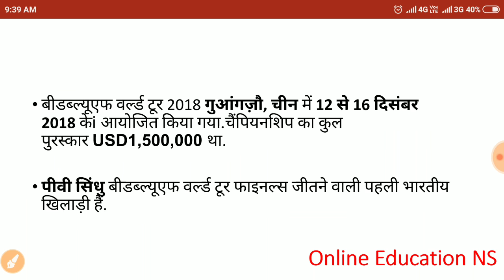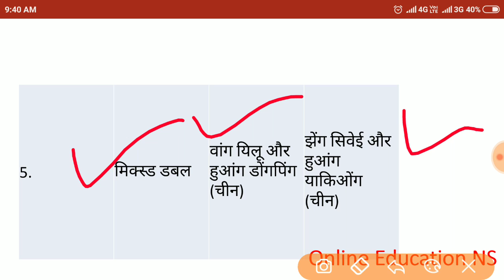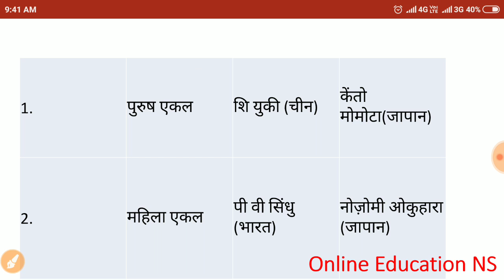बीडब्ल्यूएफ वर्ल्ड टूर 2018 : विजेताओं की सम्पूर्ण सूची/WF/WS/2018 BWF World Tour Finals/GK in Hindi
आज इस वीडियो में बीडब्ल्यूएफ वर्ल्ड टूर 2018 के विजेताओं की पूरी सूची के बारे में डिस्कस करेंगे जैसे:-

बीडब्ल्यूएफ वर्ल्ड टूर 2018 के विजेताओं की पूरी सूची यहां दी गई है:

क्रम संख्यावर्गविजेतारनर-अप

1.पुरुष एकलशि युकी (चीन)केंतो मोमोटा(जापान)

2.महिला एकलपी वी सिंधु (भारत)नोज़ोमी ओकुहारा (जापान)

3.मेन्स डबलली जुन्हुई और लियू युचेन (चीन)हिरोयूकी एंडो और युता वाटानाबे (जापान)

4.वीमेन डबलमिसकी मत्सुतोमो और अयाका ताकाहाशी(जापान)ली सो-हे और शिन सेंग-चान (दक्षिण कोरिया)

5.मिक्स्ड डबलवांग यिलू और हुआंग डोंगपिंग (चीन)झेंग सिवेई और हुआंग याकिओंग (चीन)

Geography:- Gk Trick:-To remember Nature wind (Cold & Warm) | स्थानीय गर्म तथा हवाएं ,